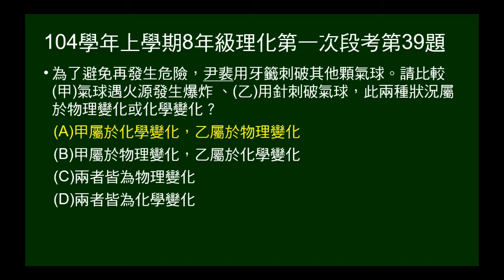104學年上8年級理化一段第39題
問氣球遇火源發生爆炸及用針刺破氣球，為物理變化或化學變化？